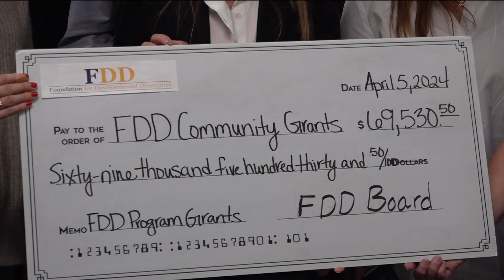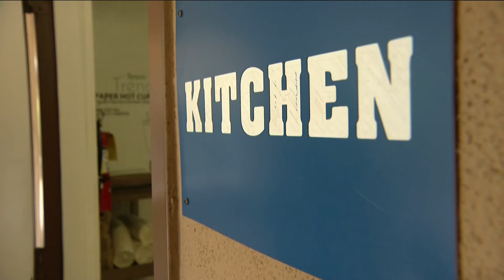Foundation for Developmental Disabilities funds San Diego nonprofits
There's a nonprofit in San Diego whose only mission is to help fund the work of other nonprofits.

Each year, the Foundation for Developmental Disabilities gives out around $300,000. This time, nearly $70,000 was invested in five nonprofits that work with people with intellectual and developmental disabilities, including the Boys and Girls Club of Oceanside.